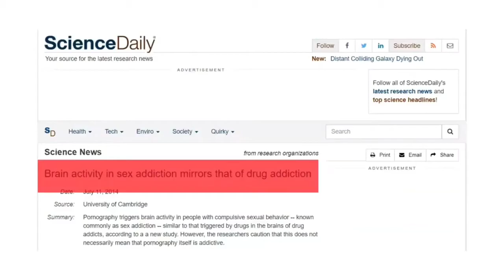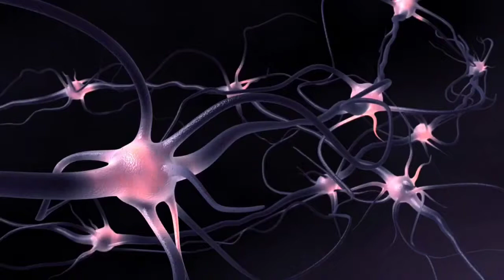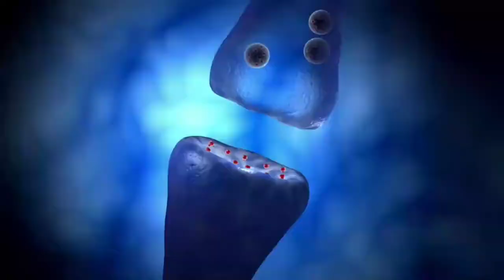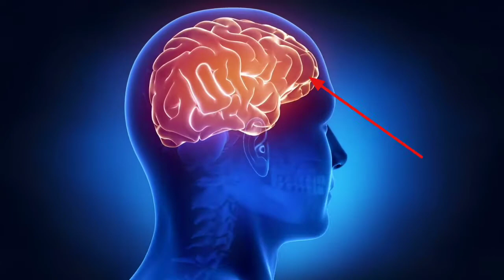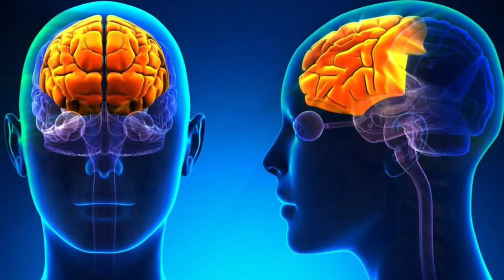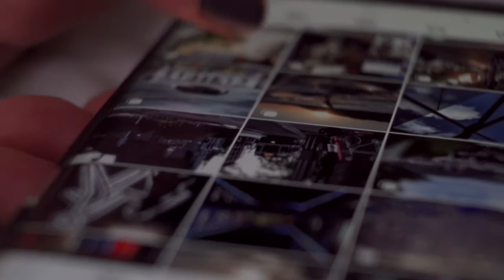Your Brain on Porn In Hindi | How to quit Porn by Amol Mote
In this video, I am going to explain about how porn movies badly affect on your Brain system.